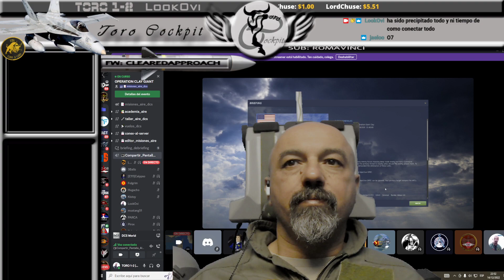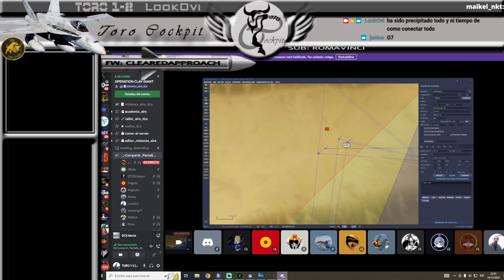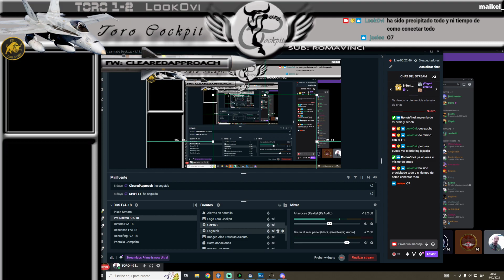OPERATION CLAY GIANT - Coop PVP - E111